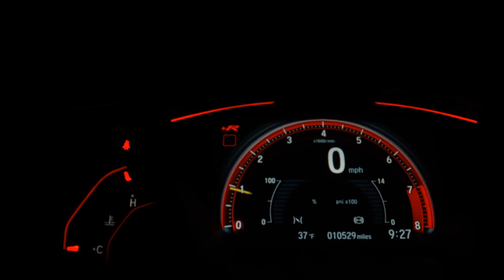TOYOTA YARIS - 2020 - Itajaí/sc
Veículo: TOYOTA / YARIS 1.5 16V SEDAN XL PLUS TECH MULTIDRIVE
Ano: 2019/2020
Combustível: FLEX
Portas: 4 PORTAS
Câmbio: Automático
Cor: CINZA
KM: 49.228

✅ Alarme
✅ Ar Condicionado
✅ Computador de Bordo
✅ Freio ABS
✅ Volante com Regulagem de Altura
✅ Kit Multimídia
✅ Start-Stop
✅ Película Solar (Insulfilm)
✅ Som Original